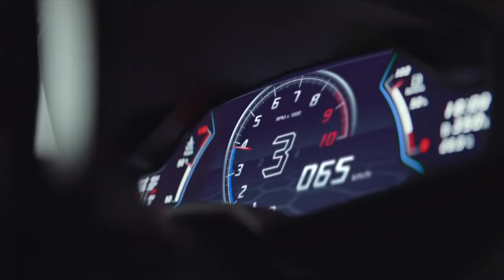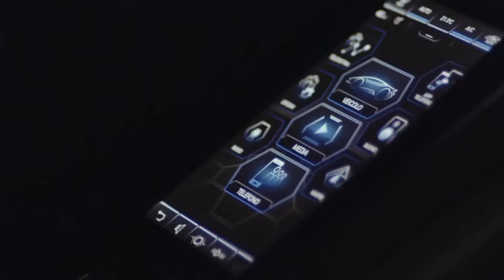Rich Life Of Billionaires | Insane Luxury Lifestyle Of Billionaires | Billionaire Believers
"Luxury Is A State Of Mind"

We hope this could inspire you to stay focused on what you want.